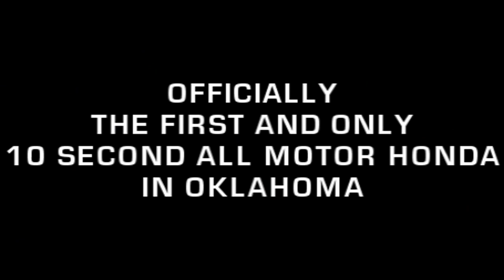La Gallina Industries - PRESENTS - ''La Lenta'' Humble Performance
-Humble Performance All Motor K24

-Clutchmasters
-Hondata
-The Driveshaft Shop
-Xcessive Manufacturing